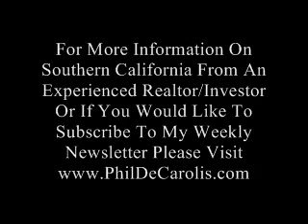12/29/2007-Part 2 Ron Paul Supporter Peter Schiff On Cavuto